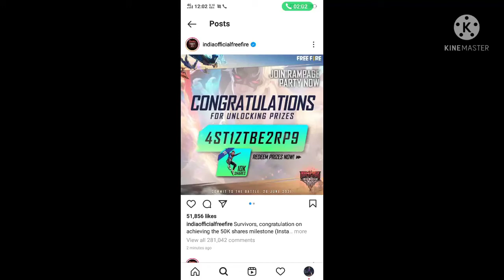streetboy bundle reedeem code